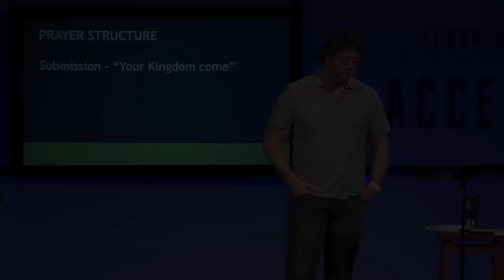Prayer and Our Desires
"In prayer, God changes our desires more than he meets our demands."